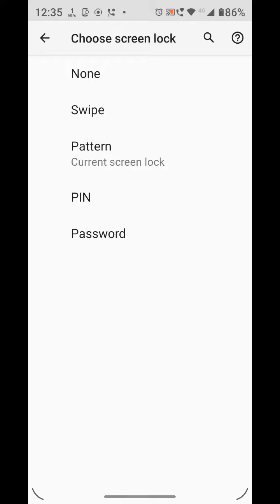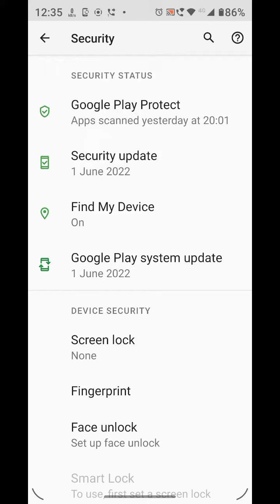Pattern Lock Remove In Moto G62, How To Delete Pattern Lock In Moto G62, Moto G62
Pattern Lock Remove In Moto G62, How To Delete Pattern Lock In Moto G62, Moto G62 Mein Pattern Lock Kaise Hataye

Remove_Pattern_Lock Moto G62